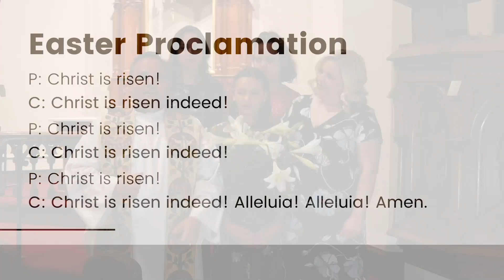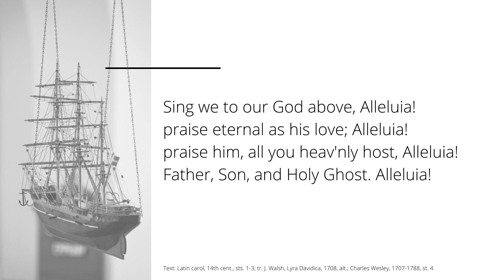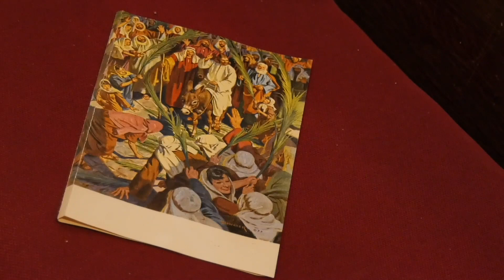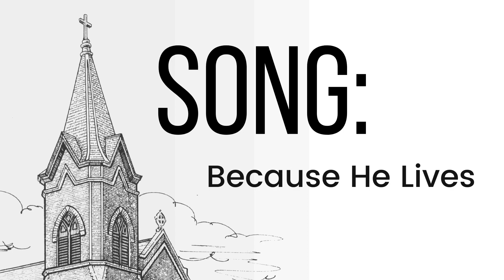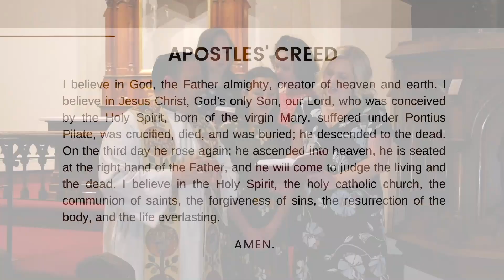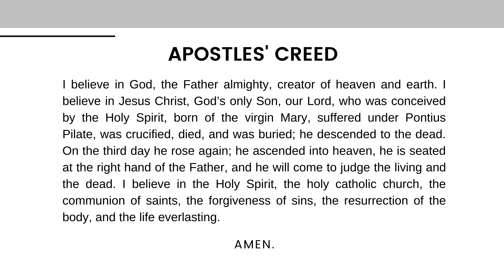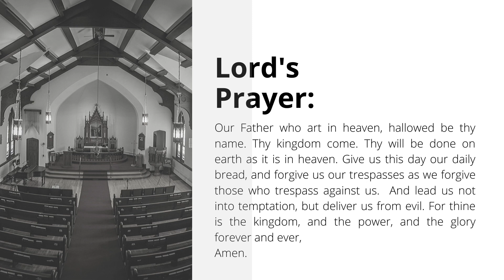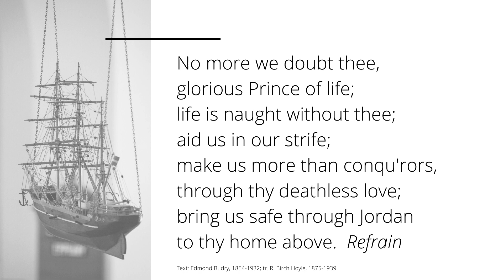Easter Service - Matthew 28 - (04.12.20) - Luther Memorial Church, Des Moines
Pastor Russ Lackey welcomes you to the Easter Sunday service for Luther Memorial Church.